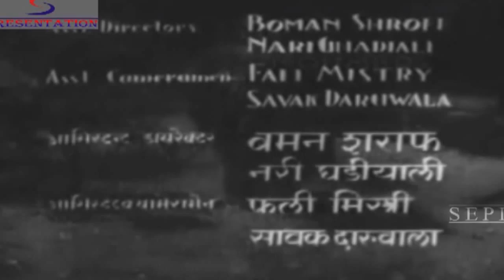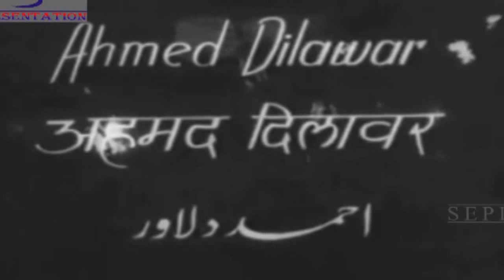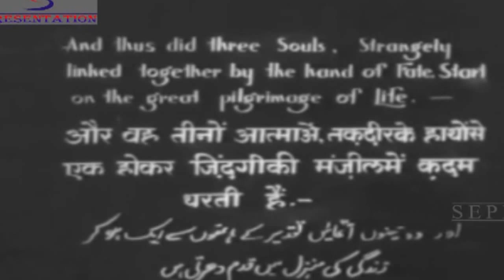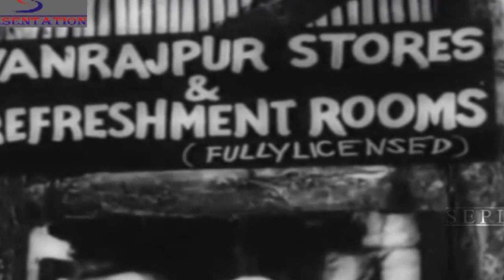तुफानी टार्ज़न - Tarzan - English Subtitles - Boman Shroff, John Cawas, Chandrashekhar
Director:Homi Wadia
Main Cast:Boman Shroff, John Cawas, Chandrashekhar, Gulshan...  more
Genre:Action
Banner:Wadia Movietone
Release:1937